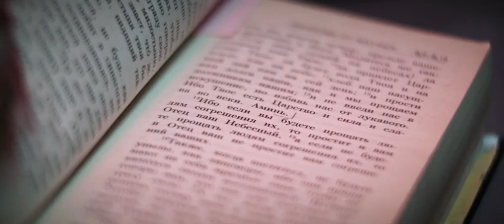Фильм Лифтёр Покаяние, Трейлер рус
В Магнитогорске орудует преступник, убивающий девушек в лифтах и подъездах домов. Информация о преступлениях доходит до Кремля, правительство и руководство МВД требует в кратчайшие сроки найти и обезвредить убийцу. Чтобы помочь местному отделу полиции, в Магнитогорск приезжает сотрудница уголовного розыска Лилия.

О фильме
Год производства 2021
Страна Россия
Жанр
Режиссер Георгий Поздняков
Сценарий Георгий Поздняков
Продюсер Андрей Рябцев, Вадим Дмитриев, Константин Жизнин
Оператор Алексей Телеш
Композитор Алексей Бакланов, Владимир Долгов
Премьера в России ноябрь 2021
Время 75 мин. / 01:15